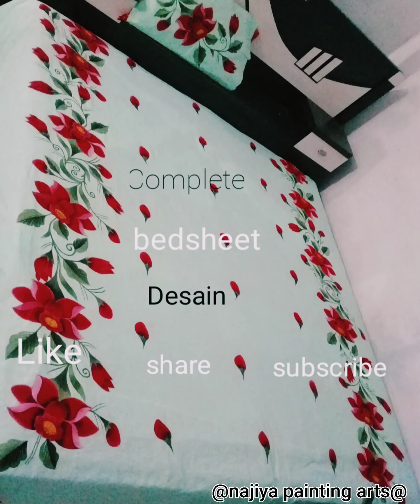new desain bedsheet pillow cover painting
bedsheet desain pillow cover desain